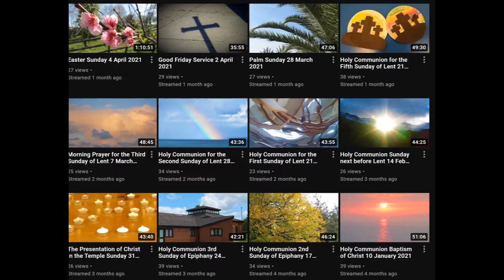Sunday 4th July 2021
Sunday 4th July 2021. We are pausing our Live streaming of services for a week. See you again soon. Our services are continuing in the Church building and you are very welcome to join us.